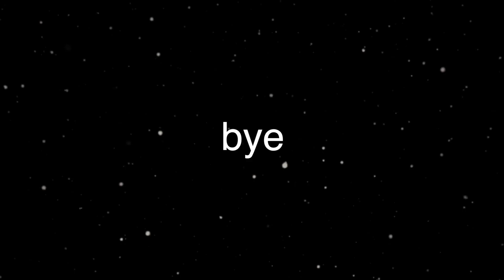editing | vlogmas day 12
Thx for watching! See u guys next time. Luv u guys!

Love Julia